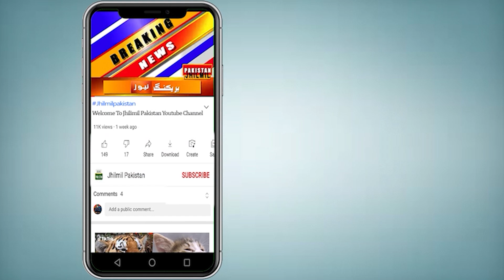Breaking News: Karachi Jinnah Hospital Today Live CCTV | Karachi Latest Update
Topics Cover In this Video:
jinnah Hospital
jinnah Hospital ancident
Karachi jinnah Hospital
jinnah Hospital karachi
today news
karachi
karachi city
karachi me chori ki wardat
latest update karachi videos
karachi news
breaking news
latest news
news
pakistan news
karachi pakistan
karachi latest updates
daketi
karachi city
quaid e azam mazar karachi
Jinnah Hospital mein Lash chor kar farar | Jinnah Hospital | Karachi Today News | Latest News Update
Sad accident in karachi - M.a Jinnah ground